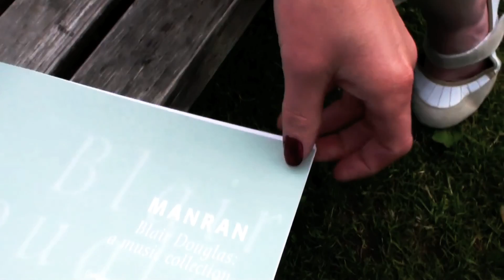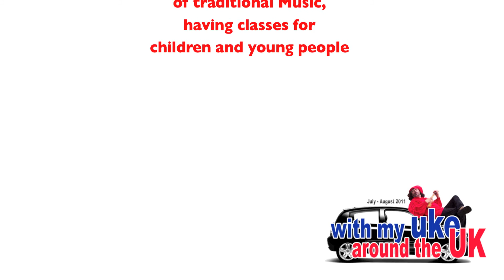Kate Martin's Waltz written by Blair Douglas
played on Harp at Loch Sheldaig, Scotland, 2011/0Kate Martin's7/22